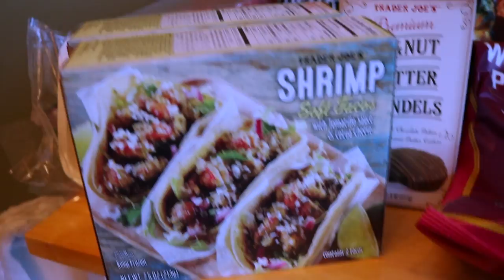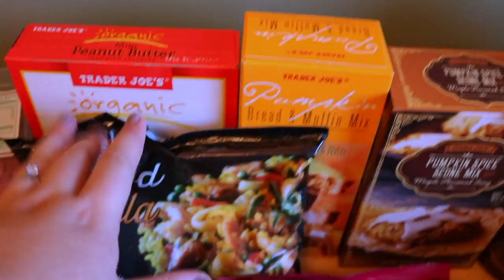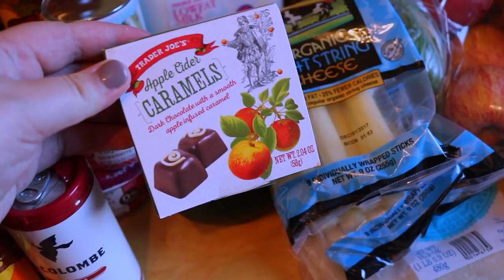Trader Joe's Fall Haul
• Say hi on Twitter: modernmollie_
• Follow my life on Snapchat: mshimerj

-Love organic food but hate the prices?
-$5 Credit for Amazon [Using the App]

Hello! My name is Mollie. I make lifestyle and travel videos. I mostly focus on my life here in New York City. I show you how I work with my small apartment, through DIY and organization videos. I also love to cook and explore my city. Thank you for joining me on my journey!

In this video, I'm doing a Trader Joe's grocery haul and sharing some of their fall goodies!